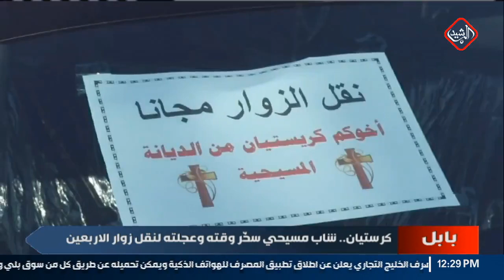كرستيان.. شاب مسيحي سخّر وقته وعجلته لنقل زوار الاربعين تقرير | علي فليفل